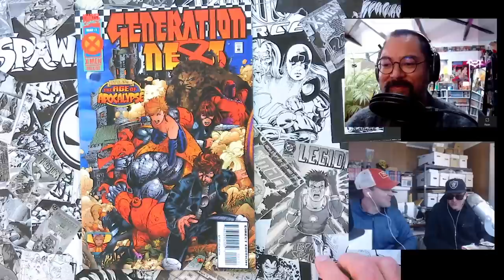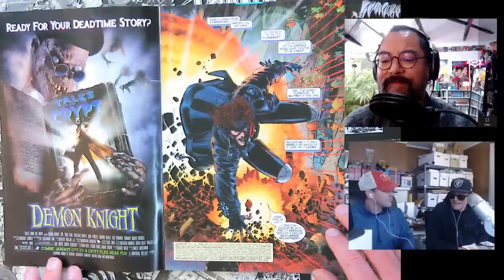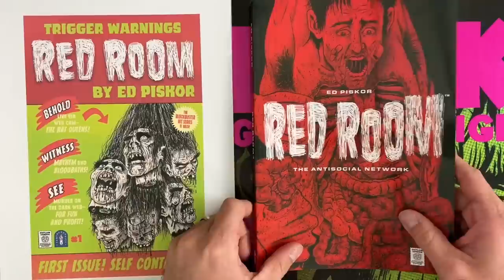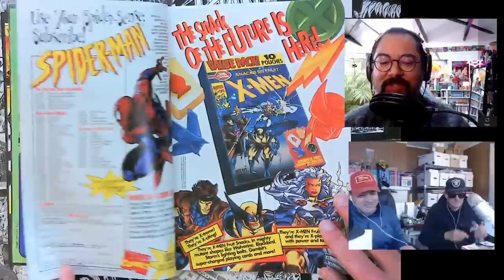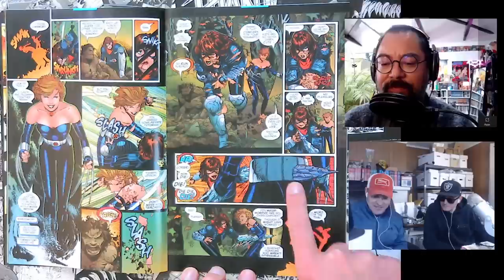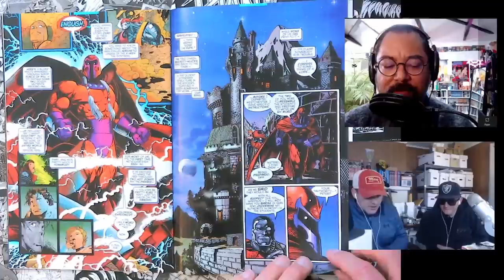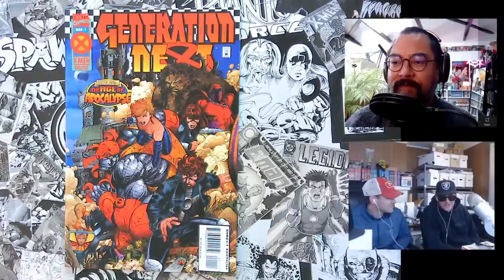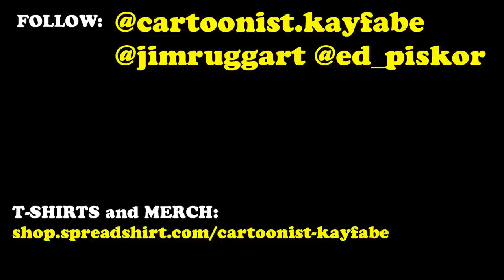Bryan Lee O'Malley Enters the Age of Apocalypse! Generation Next 1